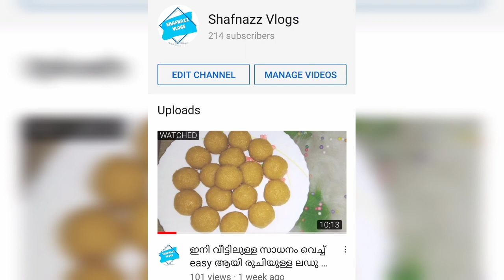🎄Easy christmas decorating Balls🎄💔[SHAFNAZZ VLOGS]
Hellooo.

Happy Christmas alll🎅. I hope you all are doing well and good luck for your.